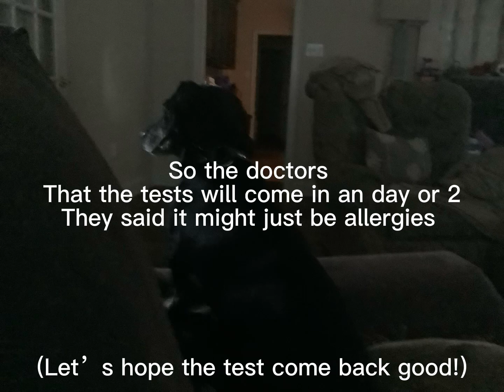Update on Jake!